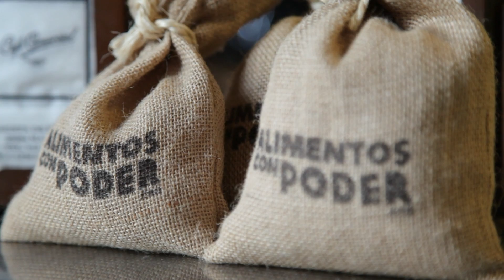Actores y cantantes sirven tapas de arrozconpoder - Alimentos Con Poder - Oxfam Intermón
- 20 de noviembre de 2013. La actriz y cantante Leonor Watling, los actores Álex Gadea, Carmen Ruiz, Marta Nieto, Marta Larralde, Alberto Amarrillo y Marta Belenguer, y la solista Sole Giménez se convirtieron en camareros de excepción por unas horas. Durante su turno, estos especiales camareros sirvieron tapas de "arroz con poder" como parte de la nuestra campaña Alimentos con poder.